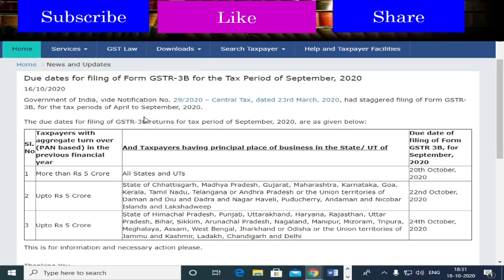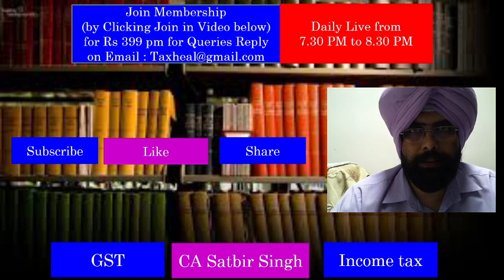GSTR 3B due Date for September 2020 Tax Period I CA Satbir Singh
Government of India, vide Notification No. 29/2020 – Central Tax, dated 23rd March, 2020, had staggered filing of Form GSTR-3B, for the tax periods of April to September, 2020.

The due dates for filing of GSTR-3B returns for tax period of September, 2020, are as given below:

Sl. No Taxpayers with aggregate turn over (PAN based) in the previous financial year And Taxpayers having principal place of business in the State/ UT of Due date of filing of Form GSTR 3B, for September, 2020
1 More than Rs 5 Crore All States and UTs 20th October, 2020
2 Upto Rs 5 Crore State of Chhattisgarh, Madhya Pradesh, Gujarat, Maharashtra, Karnataka, Goa, Kerala, Tamil Nadu, Telangana or Andhra Pradesh or the Union territories of Daman and Diu and Dadra and Nagar Haveli, Puducherry, Andaman and Nicobar Islands and Lakshadweep 22nd October, 2020
This is for information and necessary action please.